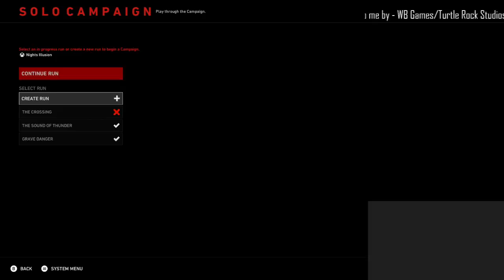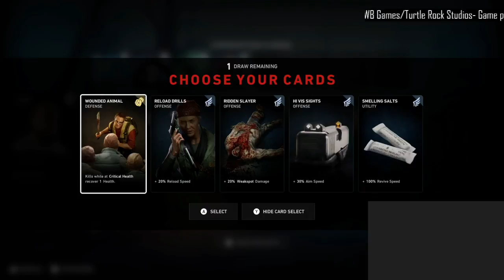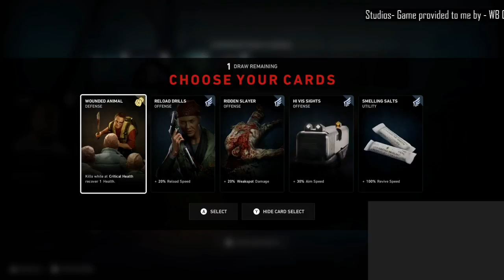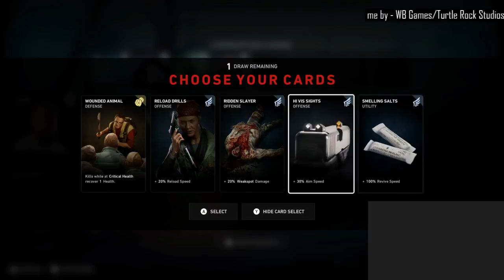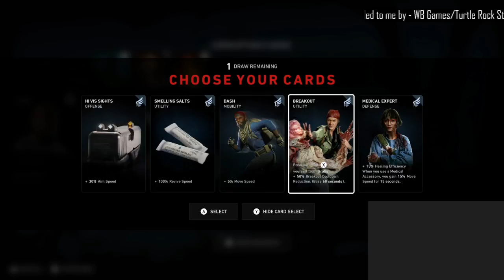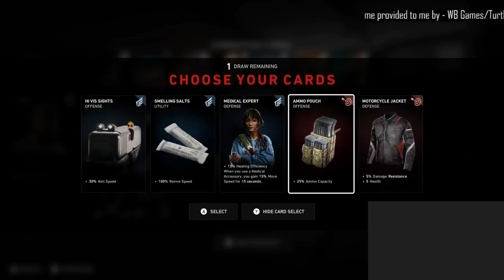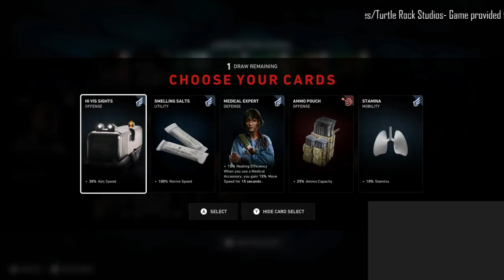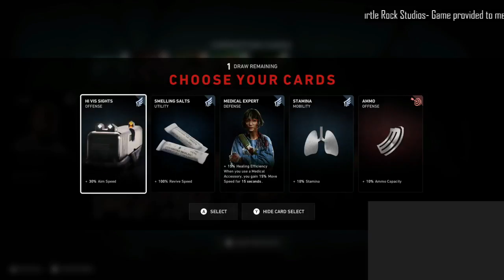BACK 4 BLOOD | Playthrough #3 | Act 3 and 4 | XBOX Series X|S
Thank you very much to WB Games and Turtle Rock Studios for providing me a review copy!

Back 4 Blood is a thrilling cooperative first-person shooter from the creators of the critically acclaimed Left 4 Dead franchise. Experience the intense 4 player co-op narrative campaign, competitive multiplayer as human or Ridden, and frenetic gameplay that keeps you in the action.

Written review:  coming soon

Follow and keep up to date!